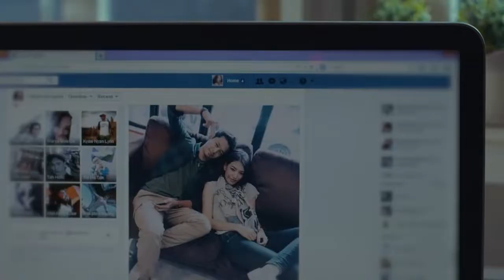Phyo Pyae Sone ေမွွ်ာ္ႏိုင္သမွ် Official Music Video Cast Daung , Kaew Korravee